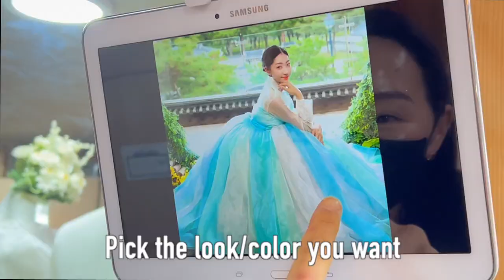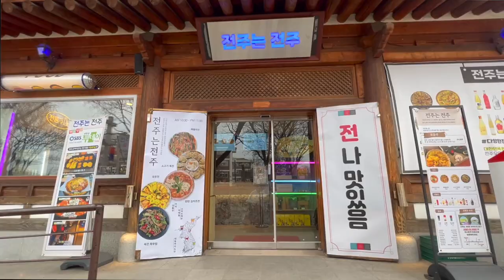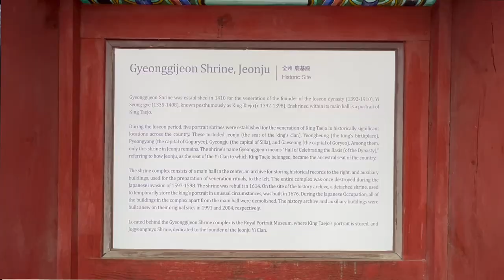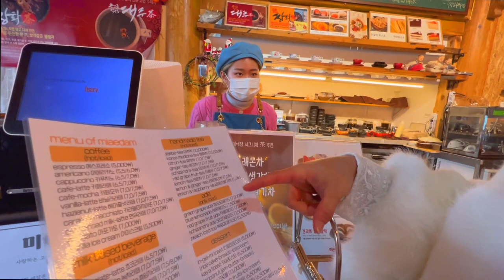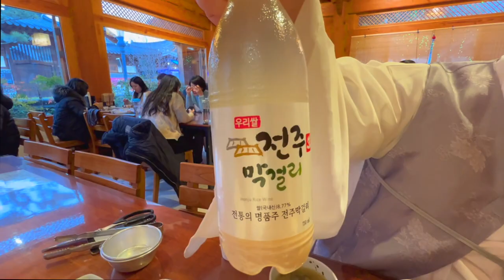Magical Jeonju VLOG: The Hidden Gems of Korea's Cultural Capital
The Magic of Jeonju: The Hidden Gems of Korea's Cultural Capital - Join us for Jeonju, Korea VLOG for New Years Day 2023. Jeonju is a wonderful city about two hours south of Seoul.  It is best known for its Jeonju hanok village which is just stunning.  While there we are going to go all out and put on some hanbok and in time transfer back to another era.  There are a few things that Jeonju is really known for, so come along with us and lets see what we can do in Jeonju.

Follow us for real time updates and behind the scenes content!

A Couple of Nomads?

About Us
Vicky is born and raised in Seoul, South Korea, and moved to the US in 2006. Josh is an American, born and raised in small town, Ohio. After 10 years of  living around the world, we have now moved back to Seoul! We will be showing you the beauty of Korea and beyond as we navigate our life in Korea and abroad.

We hope you can follow along on our journey as we explore the world.

Vicky and Josh